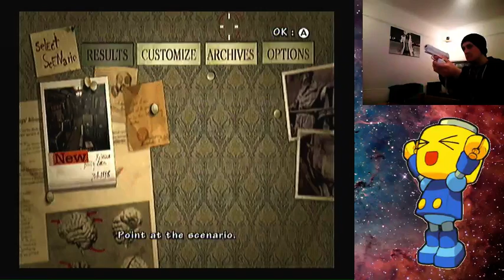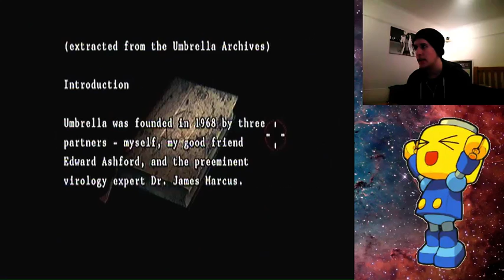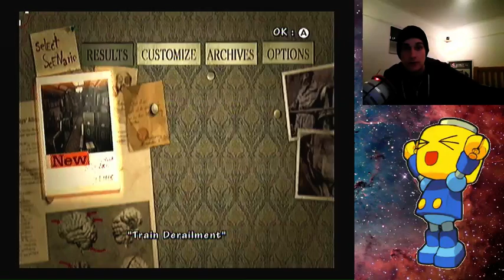Resident Evil: Umbrella Chronicles - Livestream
Thought I'd put my knock off wii zapper to good use on one of my favourite resident evil games.